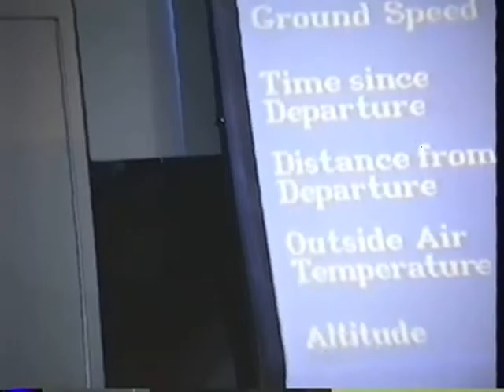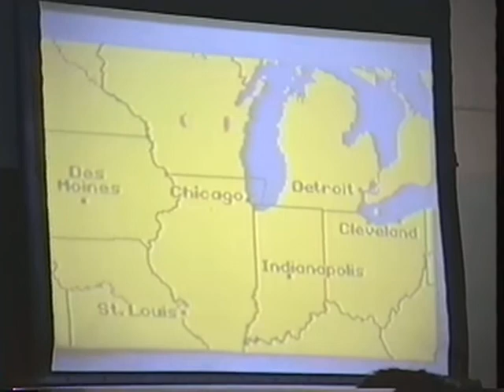Northwest 757 at Amsterdam International Airport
B-Roll forsale